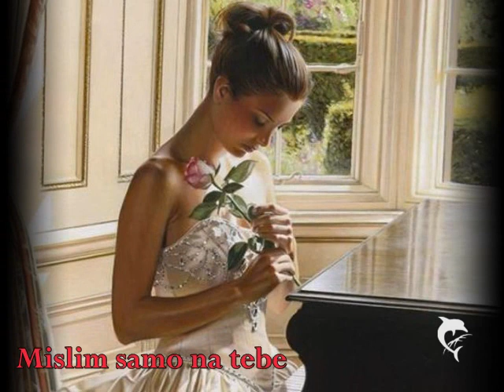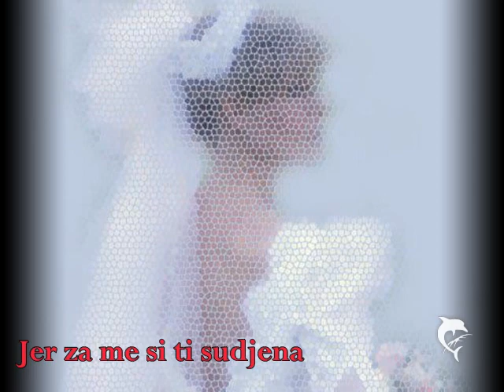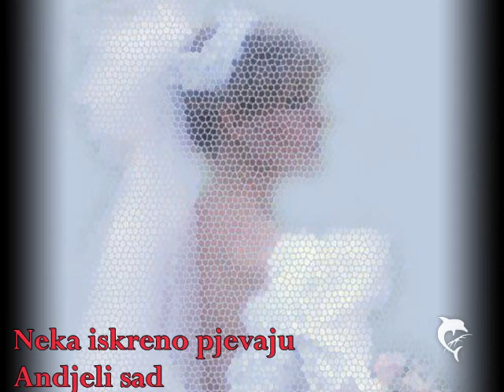Mihael Starcevic Dalmatino & Jedina ljubav